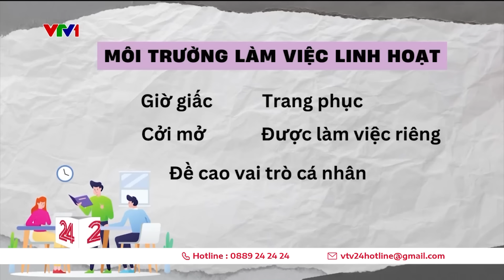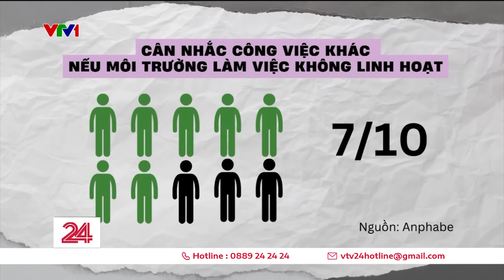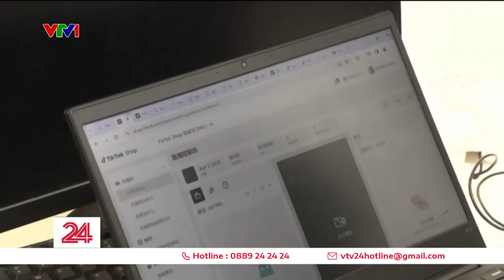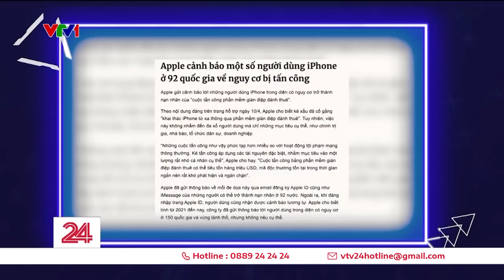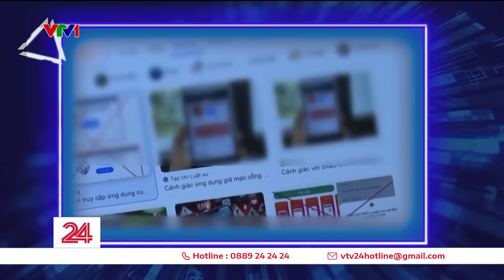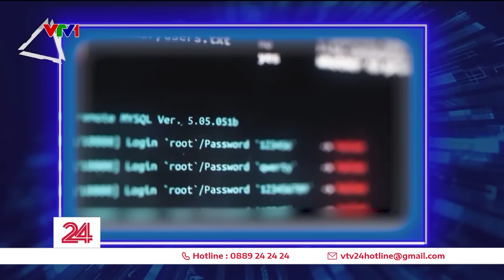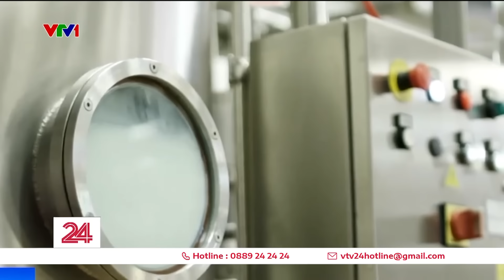Thời sự toàn cảnh 27/4: Nghỉ lễ 30/4 – 1/5: CSGT TP.HCM phạt nghiêm nồng độ cồn | VTV24